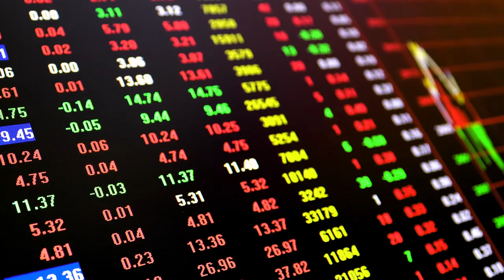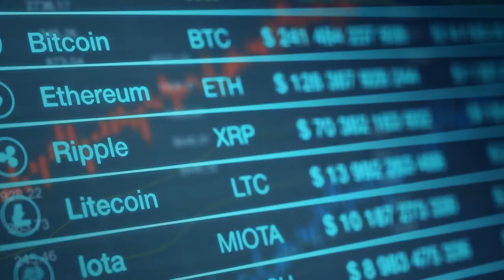SpaceChain - Overview of our blockchain multisignature hardware wallet to the ISS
The SpaceChain team recounts their experiences watching the SpaceX Falcon 9 rocket launch to the International Space Station (ISS) on 5 December 2019. They also share more about SpaceChain’s ISS mission and how they are leveraging decentralised blockchain technology to break down barriers for the development of mutual infrastructure for all. Plus, get more insight into SpaceChain’s multisignature blockchain hardware technology, and how they are using space and satellites to ensure more secure bitcoin transactions.

Founded in 2017, SpaceChain is a community-based space platform that combines space and blockchain technologies to build the world’s first open-source blockchain-based satellite network, allowing users to develop and run applications in space.